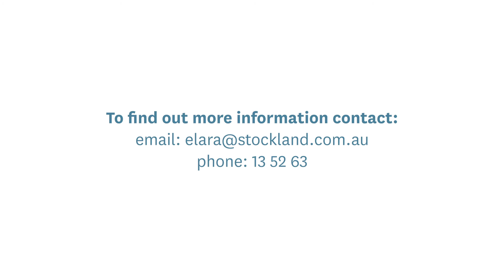Stockland Elara Completed Homes with Elderton Homes - Cedar 24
The Cedar is ideally located opposite the future parklands at Elara and is the perfect balance between modern design and comfortable living. Featuring an open plan living space to the ground floor and a second living/TV room to the first floor, this home features multigeneration living spaces to suit the modern family.
Contact our sales team on 13 LAND for more information.